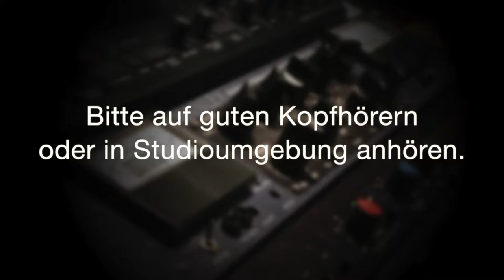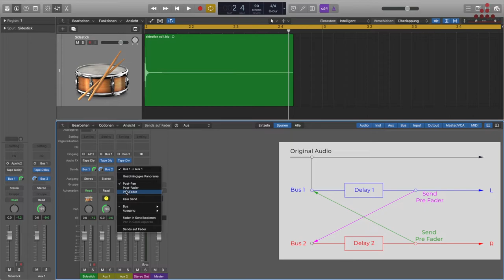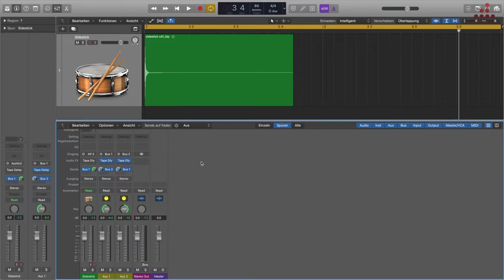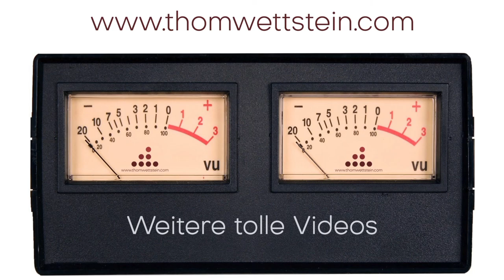Wie du aus einem Mono Delay ein Ping-Pong Delay machst.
Bewirb dich jetzt für ein unverbindliches Orientierungsgespräch mit mir oder jemandem aus meinem Team, damit wir gemeinsam herausfinden, welche nächsten Schritte du gehen musst, um deine Musik aufs nächste Level zu bringen:

In unserem Beispiel benutzen wir einen Sidestick. Wenn wir nur ein einfaches Mono Delay einfügen, klingt es wie gewohnt. Die Wiederholungen sind in der Mitte platziert.

Wir möchten jedoch, dass die Echos sich links und rechts abwechseln.
Dazu sende ich das Signal auf einen Effekt-Bus. In diesen füge ich ein Mono Delay ein. Wichtig dabei ist, dass das Delay nur eine einzige Wiederholung macht. Diesen Bus setzte ich im Panorama nach rechts. Das bedeutet, dass nur eine Wiederholung des Originalsignals links wiedergegeben wird.

Dieses Echo sende ich nun wiederum auf einen weiteren Effekt-Bus mit demselben Delay. Du musst den Send auf jeden Fall als Pre-Fader einstellen, da sonst der Effekt nicht wiedergegeben wird. Diesen Bus setzt du rechts ins Panorama. Nun haben wir ein Delay links und eine Delay rechts.

Damit du nun ein wiederholendes Pin-Pong Delay kriegst, musst du nur noch den zweiten Bus wieder auf den ersten routen. Natürlich auch Pre-Fader. Die beiden Busse schieben sich nun gegenseitig die Bälle zu und erzeugen damit das gewünschte Resultat.

Um mehr Wiederholungen zu erzeugen, musst du lediglich die Lautstärken des Delays lauter machen. Somit senken sie sich bei jedem Durchgang weniger ab.

Du kannst natürlich experimentieren und ein Delay auf einen Achtel, das andere auf einen Sechzehntel einstellen.

Oder triolisch.

Oder ganz schnell.

Experimentiere mit den Zeiten. Da können